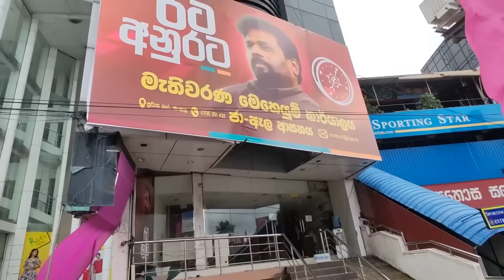ජා-ඇලට අනුර එනවා දැවැන්ත ක්‍රීඩාංගණයක විජයග්‍රාහී රැලිය තියෙන්නේ